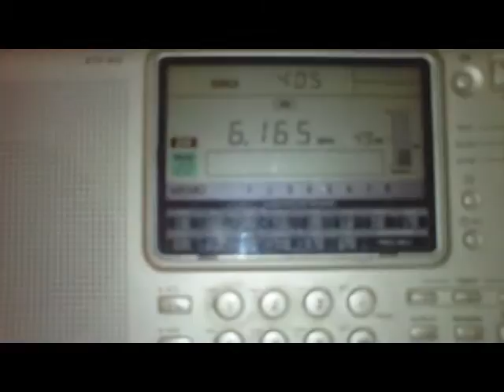Radio Nederland , Bonaire